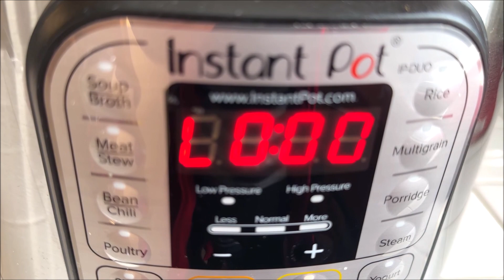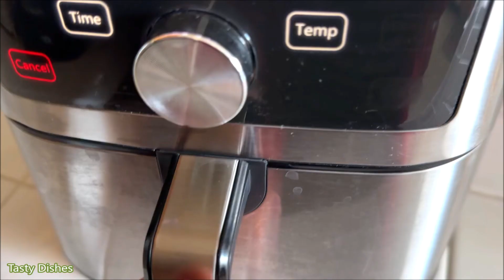Instant Pot Arabic Mandi Whole Cornish Hens and Rice Less Than 30 Minutes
Marinade
1 tablespoon mixed spices
1/2 tablespoon salt or as desired
1 teaspoon black pepper
1/2 teaspoon red hot pepper, optional
1/2 teaspoon turmeric
1/4 teaspoon saffron or food color (optional)
1 tablespoon olive oil or any oil
1~2 tablespoons lemon juice or vinegar

The rest of the ingredients
2 Cornish hens or one small fresh chicken, washed and dried well
2 cups basmati rice, washed and drained only
1 cinnamon stick, some cardamom pods, cloves, black pepper, bay leaf, green hot pepper optional, and saffron or food coloring (optional)
A small piece of onion and whole garlic (optional)
Salt as desired
2 tablespoons olive oil or any oil
2 tablespoons butter or ghee, optional
2 cups of water

Steps

Mix the marinade ingredients well.
Rub the chicken with the marinade from the outside and inside.
Cover with cooking cling film and keep in the refrigerator for a few hours or preferably overnight.
Add the basmati rice to the inner pot of the instant pot.
Add the whole spices, onions, garlic, hot pepper, oil or ghee, salt and water.
Add the trivet and hens or chicken on top.
Make sure the plastic ring is in place and the handle is in the sealing position and close the lid.
Press the rice button.
When time is up, wait 10 minutes and release the remaining pressure.
When opening the handle be careful, the steam is very hot.
When the safety button lowers then you can open the cover safely.
I removed and put the chickens in the air fryer to brown them from the top, but they can be put in the oven under the broiler.

serving time; Place the rice in a large serving tray, then place the hens or chicken on top and garnish with fried almonds and raisins. Serve with simple salad and pickled vegetables .

comments
You can cut the chicken into small pieces or place it as is over rice.
A piece of burning charcoal can be placed to add a smoky flavor to rice and chicken.
Heat a piece of charcoal over an open fire until it burns. Place it in a small, deep, heat-resistant dish. Place the dish over the chicken and rice, then pour a tablespoon of oil over the hot charcoal, and quickly cover the pot with the lid for a few minutes.